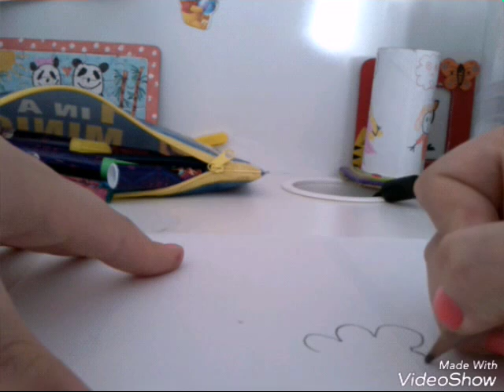Dibujos kawaii 3